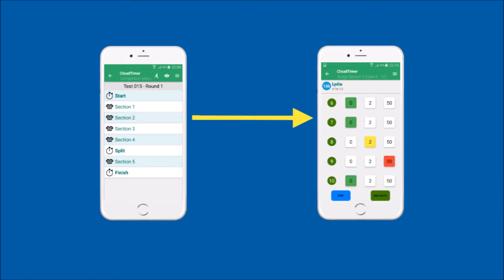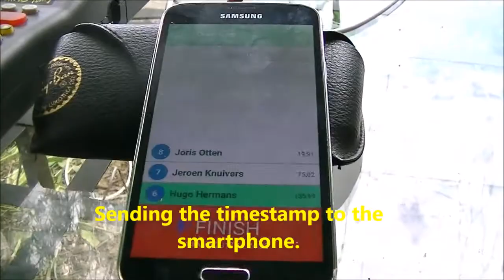CloudTimer BlueBox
Short film about CloudTimer sport timing app used at a canoe slalom race. Using the Alge Timy and a BlueBox connection.